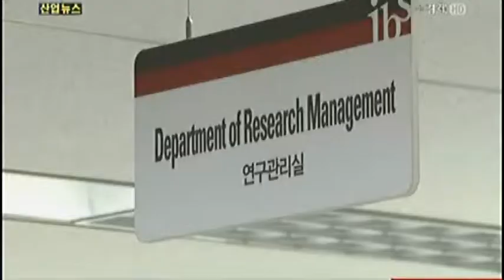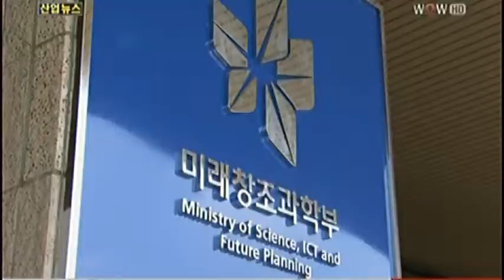"기초과학, 창조경제 밑거름"_2013년 7월 30일